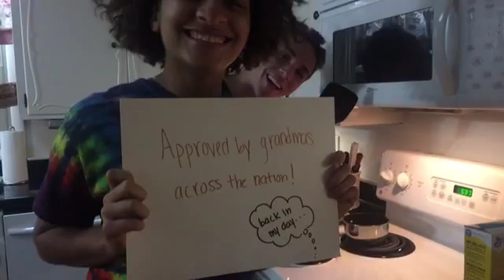The Panini Spatula